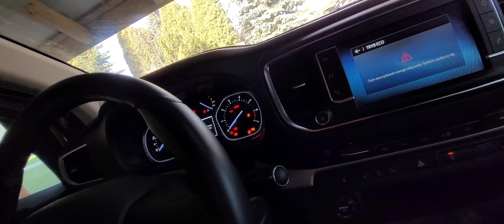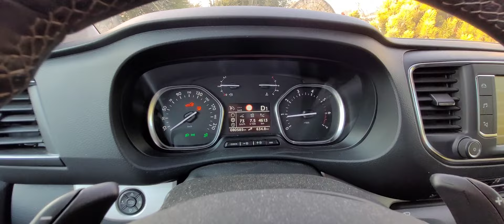Przebudzona po kilku miesiącach. Co dalej? / Toyota Proace Verso Vip long 2.0 diesel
Toyota Proace Verso Vip long 2.0